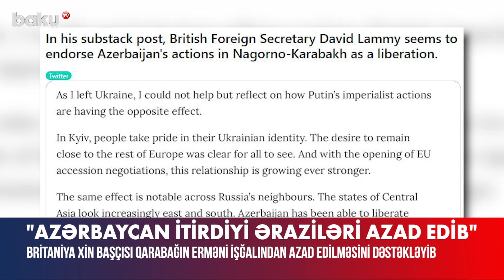Britaniya XİN başçısı Qarabağın erməni işğalından azad edilməsini dəstəkləyib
Böyük Britaniyanın xarici işlər naziri Devid Lemmi “Substack” onlayn platformasında Azərbaycanın Qarabağı erməni işğalından azad etməsini dəstəkləyib.
Bu barədə “Politico” nəşri məlumat yayıb.
“Azərbaycan 1990-cı illərin əvvəllərində itirdiyi əraziləri azad edə bilib”, – deyə Devid Lemmi qeyd edib.